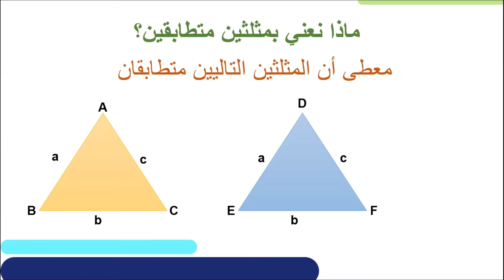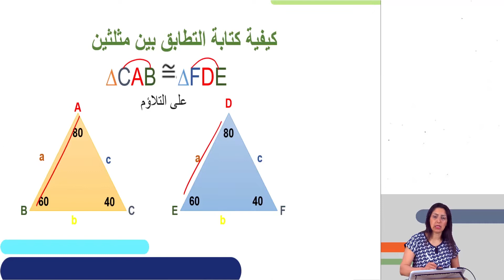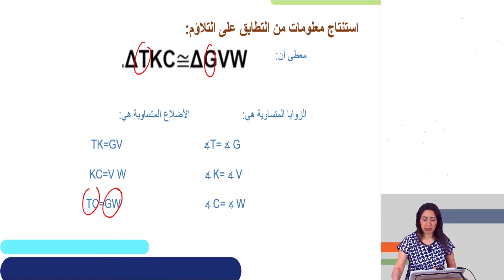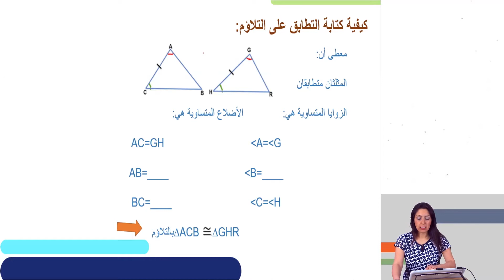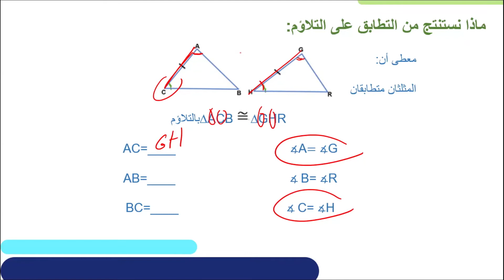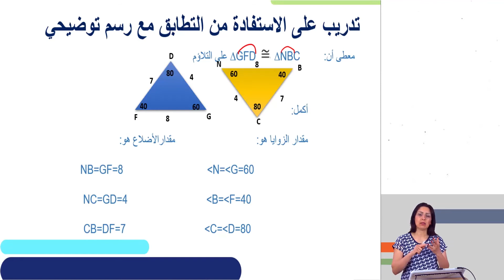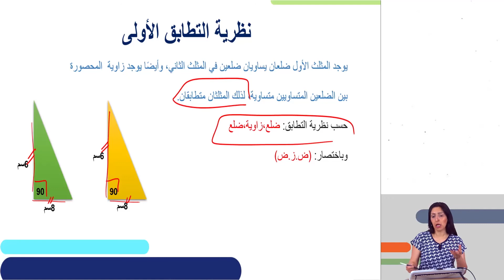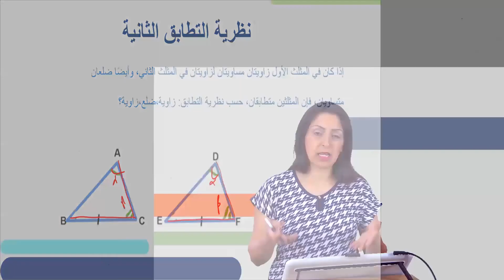חפיפת משולשים שיעור 2 | מתמטיקה לכיתות ח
שם המורה: נסרין בשארה
למידע נוסף במרחב הפדגוגי:

*קוד השידור: 0_vnlxz4jc*